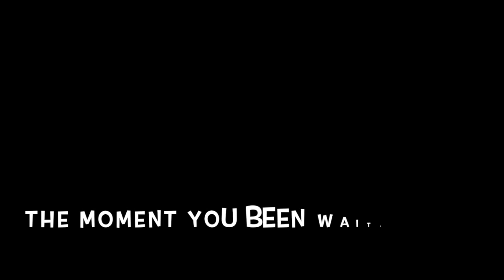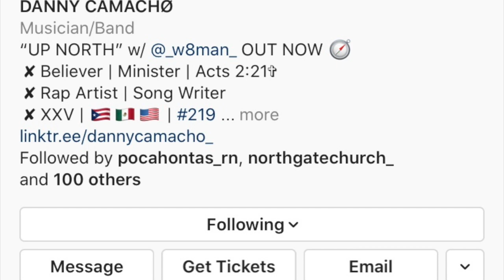NEW INTRO VIDEO! (THE SUTTLES FAMILY)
ALSO WATCH HOW YOU CAN BE A WINNER TONIGHT!

 (Lorna Calvin Suttles )

Makeup By: @obedjazzy18

Video Created By: Jorge Sanchez & Carlos C.